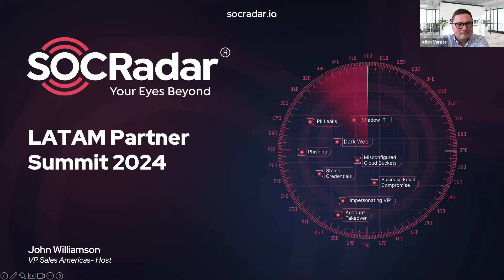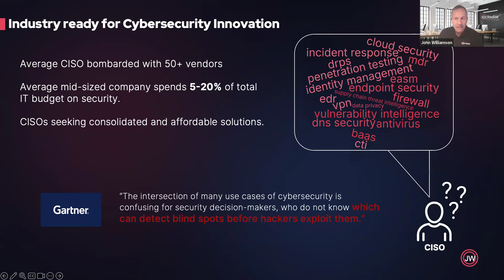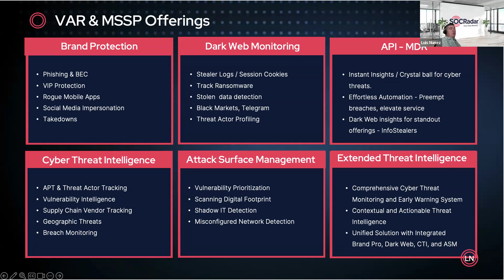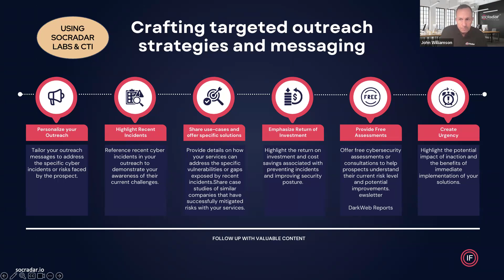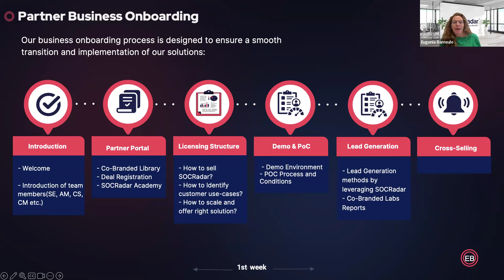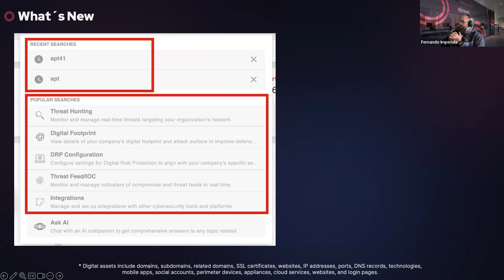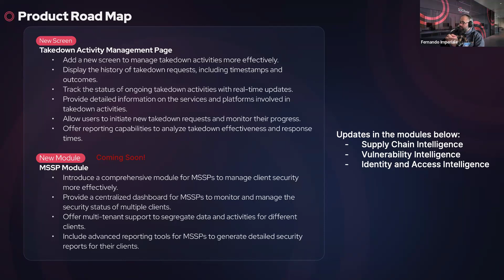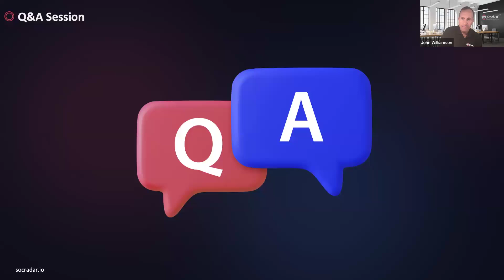Partnering for Success in LATAM Unveiling the Future of Support and Growth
The "Partnering for Success in LATAM: Unveiling the Future of Support and Growth" webinar hosted by SOCRadar is an important event tailored for Latin American Value Added Resellers (VARs), MSSPs, and distributors looking to enhance their cybersecurity offerings. This summit dives deep into how SOCRadar’s expanded capabilities can empower partners with new platform features, tailored go-to-market strategies, and enhanced lead-generation opportunities.

The session highlights how SOCRadar’s Extended Threat Intelligence (XTI) and Dark Web Monitoring tools can provide LATAM businesses with unique insights to defend against the ever-growing cyber threats specific to their region. Additionally, the webinar provides opportunities to connect with SOCRadar’s new LATAM team and access resources that will drive future success in the region.

For LATAM-based cybersecurity professionals, this event is an opportunity to stay ahead of emerging threats and learn strategies to expand their business while offering top-tier client protection.